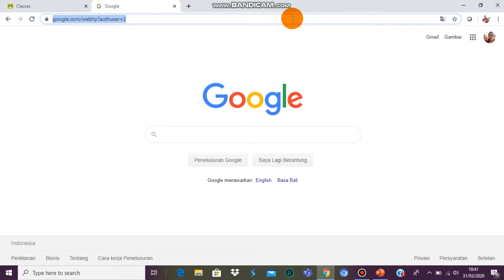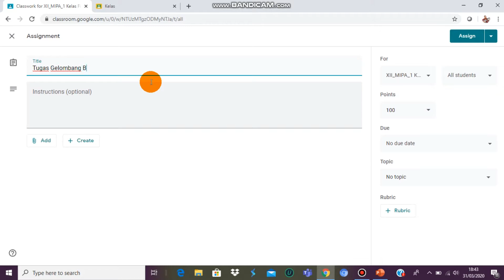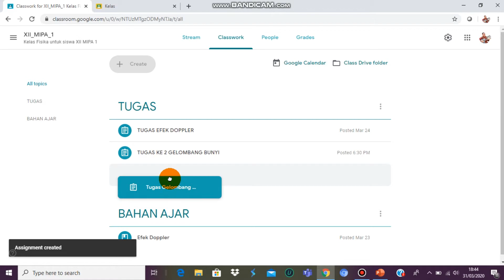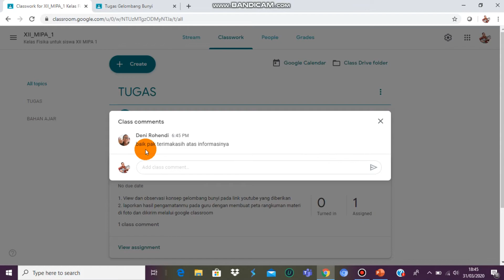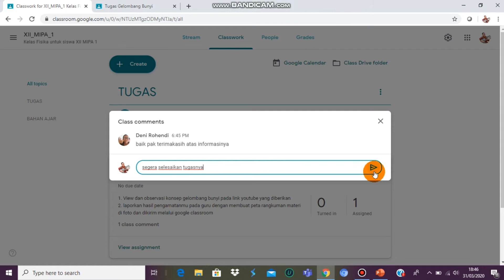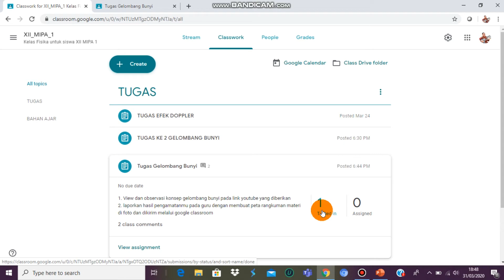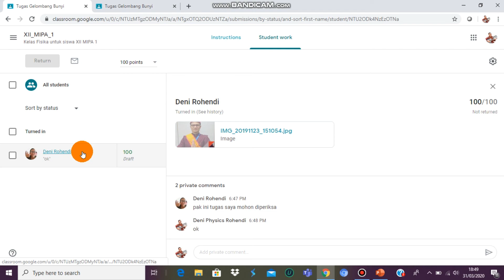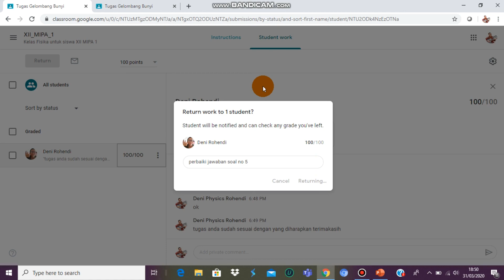NGOREKSI TUGAS SISWA DI GOOGLE CLASS ROOM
Bingung ngoreksi tugas di googleclassroom? ini solusinya